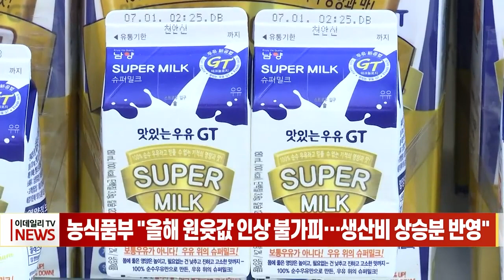농식품부 "올해 원윳값 인상 불가피… 생산비 상승분 반영" (20230725)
# 농식품부 "올해 원윳값 인상 불가피… 생산비 상승분 반영"